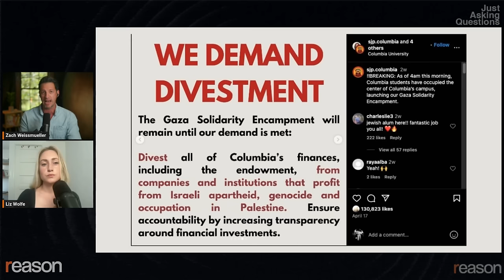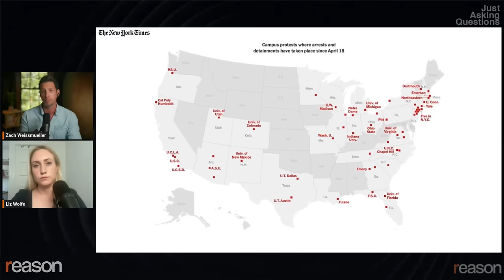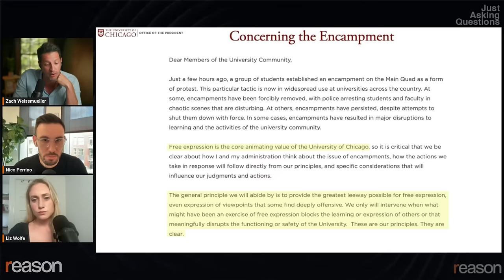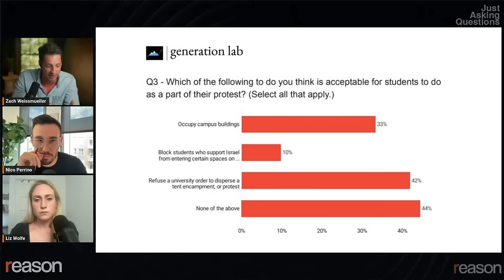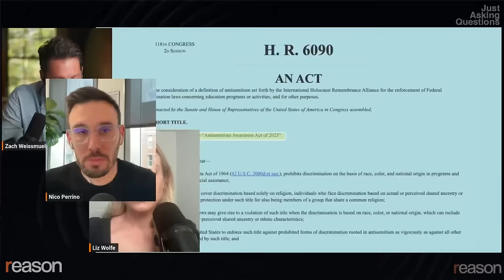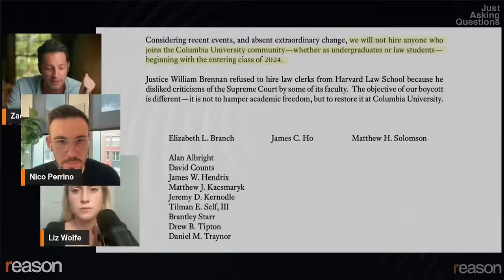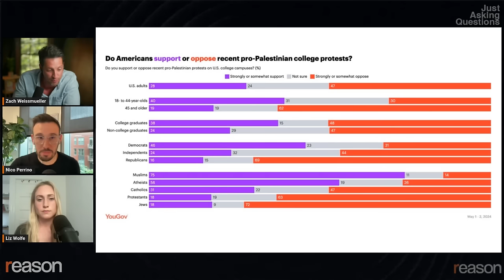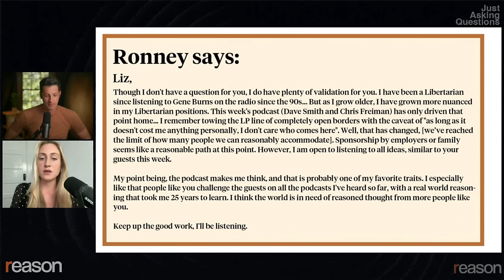When does protesting become a crime? | Nico Perrino | Just Asking Questions, Ep. 22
Executive VP of FIRE Nico Perrino discusses the history and legality of campus protests

What should colleges do about pro-Palestinian encampments?

College students across America are camping out to demand their universities divest all investments with Israeli-linked companies that they claim profit from the occupation and oppression of Palestine. It's gone on for weeks, and even administrators at schools known as bastions of progressive activism are finally getting fed up. Harvard's president is threatening "involuntary leave" for protesters. Columbia announced on Monday that it canceled its main commencement ceremony for safety reasons. The University of Southern California has, too.

UCLA called in the cops to clear its encampment, and police have arrested more than 2,100 protesters across all U.S. campuses since April, according to the Associated Press.

Congress has continued to interrogate Ivy League presidents, and a bill to explicitly define antisemitism for civil rights law enforcement purposes just passed the House with overwhelming support last week.

Joining us today to talk about the protests, the backlash, and what it all means for free speech on campus and the wider world is Nico Perrino, executive vice president of the Foundation for Individual Rights and Expression (FIRE), and host of the free speech podcast So to Speak.

Watch the full conversation on Reason's YouTube channel or the Just Asking Questions podcast feed on Apple, Spotify, or your preferred podcatcher.

Sources referenced in this conversation:

Full Text of the Antisemitism Awareness Act
International Holocaust Remembrance Alliance's definition of antisemitism.
Columbia students define "divest"
Harvard President Garber Breaks Silence on Encampment, Threatens 'Involuntary Leave' for Protesters
Columbia cancels commencement amid campus protests
Map: Where College Protesters Have Been Arrested or Detained
Polling 1,200 college students on Encampments
What Americans think about recent pro-Palestinian campus protests | YouGov
Americans' Views of Both Israel, Palestinian Authority Down
Majority in US Say Israel's Reasons for Fighting Hamas Are Valid | Pew Research Center
Letter from judges saying they won't hire Columbia grads as clerks

Timestamps:

00:00:00 Introduction
00:01:33 Free Speech on Campus: A Conversation with Nico Perrino
00:02:13 The Historical Context of Campus Protests and Free Speech Debates
00:07:28 The Legal and Social Implications of Campus Encampments
00:31:38 The Role of Civil Disobedience in Campus Activism
00:38:31 Evaluating the Effectiveness of Campus Protests Through Polling Data
00:43:07 Congressional Involvement in Campus Free Speech Issues
00:50:48 The Anti-Semitism Awareness Act of 2023: A New Legal Battleground
00:54:56 The Complexities of Free Speech and Political Expression on Campus
00:59:17 Navigating the Tensions of Privacy and Free Speech
01:03:42 The Role of Public Shaming and Cancel Culture in Free Speech Debates
01:20:03 Nico wants you to ask yourself this question about censorship
01:23:58 Just Ask Us Questions: A Libertarian's Evolving Stance on Immigration